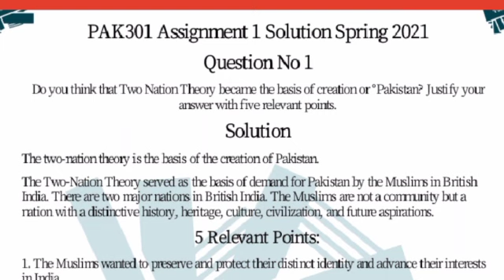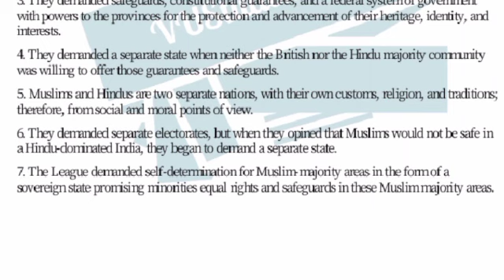Pak301 assignment no 1 solution spring 2021||Virtual University||Raja Shazi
In this lecture solved the Pak301 assignment no 1 solution spring2021 virtual university.
This is a great  channel that provides several tutoring all subject videos covering different topics including Basic Math lessons,, calculator tips, brain teasers,fractions and decimals, algebra and functions, number sense, arithmetic, geometry...and many more.Pak301 Assignment No. 1 Full Correct Solution Spring 2021 |Raja Shazi|
Thanks❤️